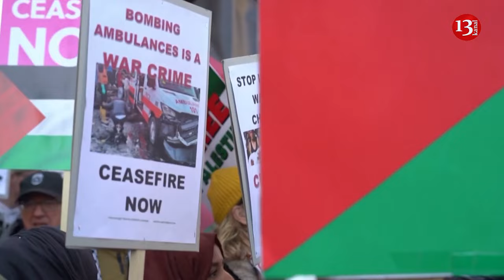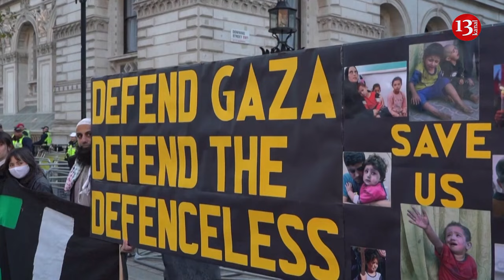Huge pro-Palestine march in London demands Gaza ceasefire